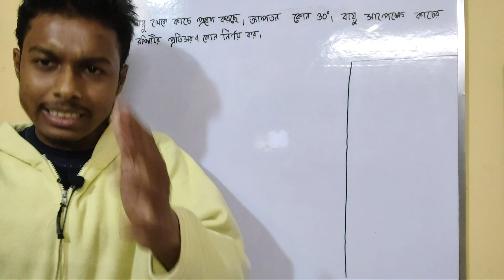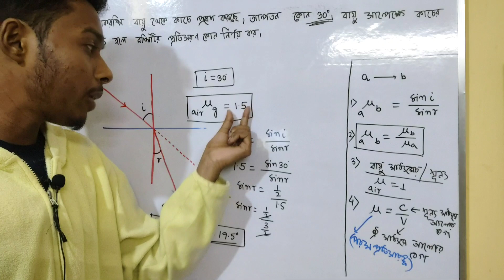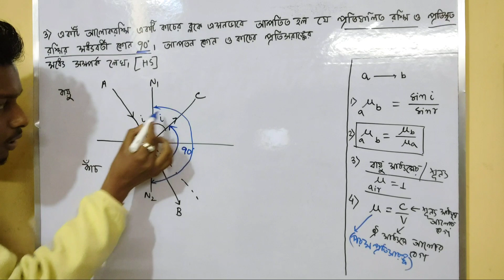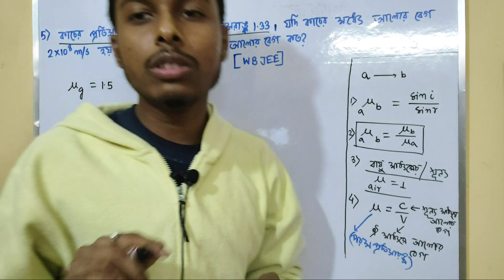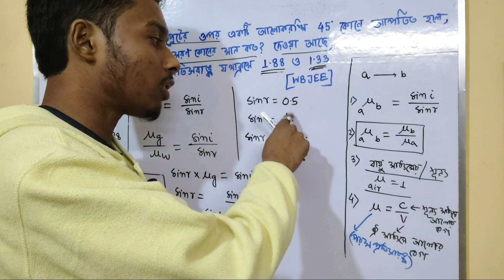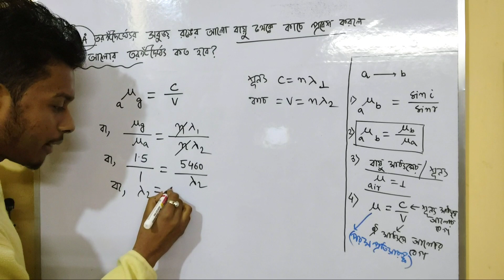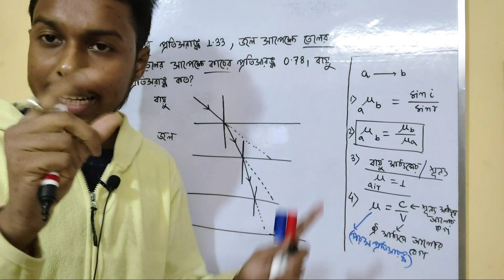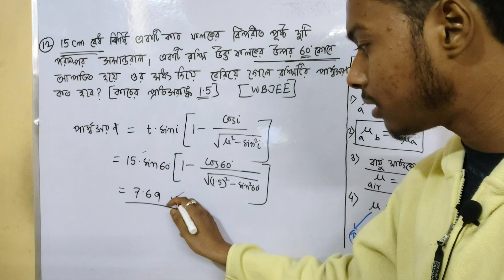আলোর প্রতিসরণ Class-12|Refraction Of Light Class-12 WBCHSE|প্রতিসরণের গাণিতিক সমস্যা|Somenath Sir|#3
আলোর প্রতিসরণ এর Part-1

আলোর প্রতিসরণ এর Part-2

2)Class 12 এর সকল পদার্থবিদ্যার ভিডিও দেখার জন্য নিচের লিংকে ক্লিক করো